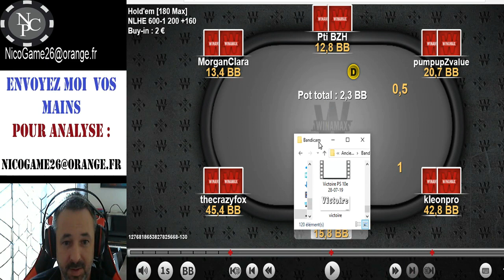ANALYSE D'UN TOURNOI